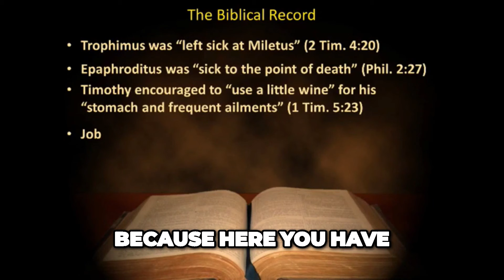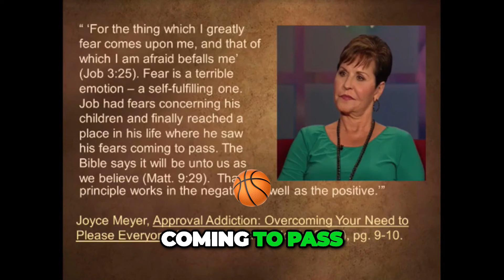The Reason Why Job Is Such A Problem For The Prosperity Preachers -- JUSTIN PETERS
justin peters,the hurt of healing,women preachers,justin peters ministries,justin peters clouds without water,justin peters sermons,justin peters dangerous doctrines,joseph prince exposed by justin peters,the hurt of healing justin peters,justin peters speaking in tongues,justin peters creflo dollar,justin peters steven furtick,justin peters mysticism,justin peters todd white,word of faith,false teachers,prosperity gospel,false prophets,benny hinn